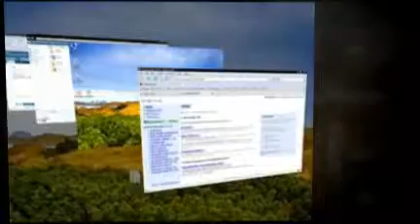my youtube intro